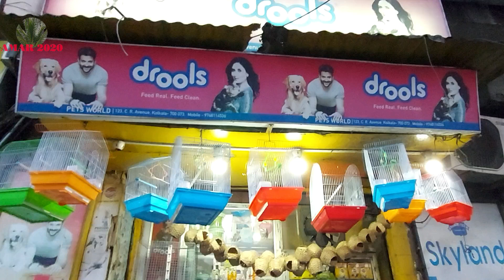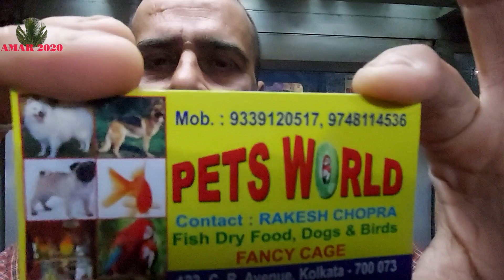Home Breed Quality Persian Cat Seller | पर्शियन कैट प्राइस | Cheap Price | Pets World |10/08/2024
Home Breed Quality Persian Cat Seller | पर्शियन कैट प्राइस | फादर मदर को देखकर कैट परचेस करे | Limited Stock | Pets World, Kolkata, West Bengal | Cheap Price | Price Negotiable | 10th August 2024 Visit.
PETS WORLD, KOLKATA, WEST BENGAL : RAKESH DA : 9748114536 / 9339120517

ALL TYPE OF PERSIAN CAT, ALL TYPE OF EXOTIC BIRD, RABBIT, GUINEAPIG, FANCY PIGEON,  FANCY CAGE, DRY FOOD & MEDICINE OF PETS AVAILABLE  WITH DISCOUNT.
PETS RELATED ALL ITEM AVAILABLE :  PETS WORLD : 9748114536 / 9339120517
LOCATION : 123, CENTRAL AVENUE, KOLKATA-73, OPPOSITE  MD. ALI PARK

AMAR : 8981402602 (WHATS APP) (SODEPUR, B.T.ROAD, NORTH 24 PARGANAS)
पेट शॉप या पेट ब्रीडर है वीडियो बनाने क लिए ओहि कॉल करे : 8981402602  (अमर)
পেট শপ বা যারা পেট ব্রীডার তারা ভিডিও বানানোর জন্য আমাকে কল করবেন : 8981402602 (অমর)